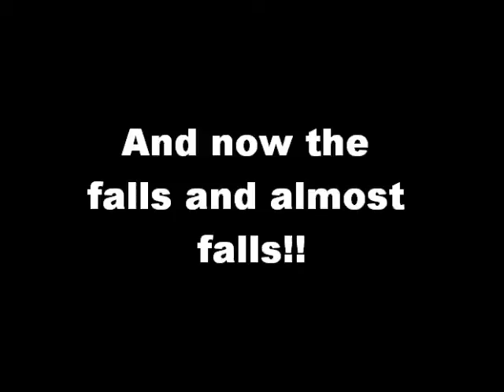Bryant Park Ice Skating Part 1 & 2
entertainment, mad fun